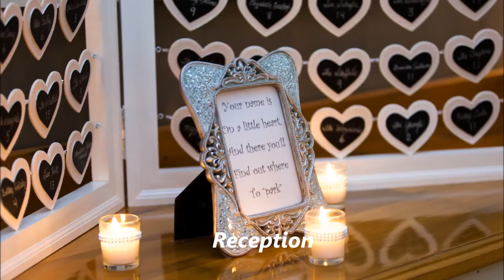Chelsea and Kevin's Wedding Day!